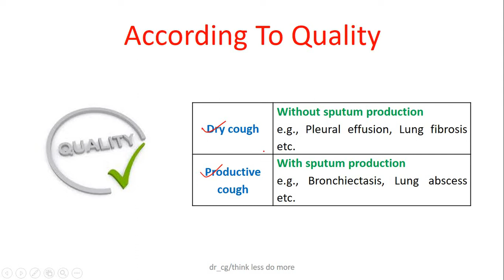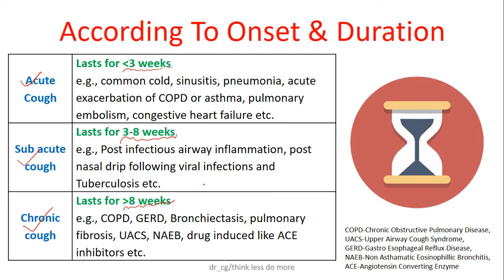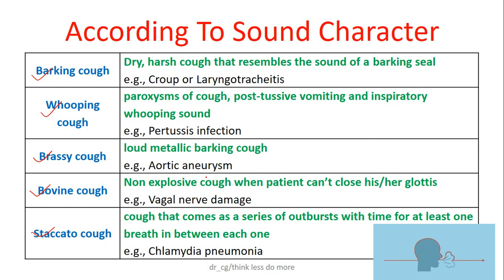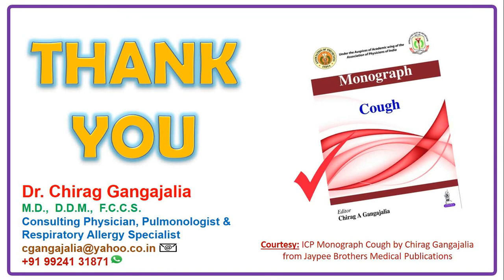Part-3🚀Various Classifications of Coughing🌟Dr. Chirag Gangajalia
Welcome to 🌟 Part-3 of our eye-opening series on Coughing with Dr. Chirag Gangajalia! 🚀 In this episode, we dive deep into the various classifications of cough, uncovering what they mean for your health and potential links to conditions like TB. 🌐 Whether you've experienced a dry, wet, or persistent cough, understanding their types is crucial for diagnosis and treatment. Join us as we explore essential insights that can help save lives! Let's get coughing smarter together!

Coughing is the most common complaint that leads a patient to the doctor. This video explains how to classify the cough as a symptom by various systematic approaches. It can help to identify the cause of coughing and one can do proper treatment.

You can always send your health related queries to me.
As being a doctor, I will definitely try to cover it in my sessions.
My just simple request to all is think less, do more and be happy for being healthy.

What are the three types of cough?
How many types of cough there are?
What are the common causes of cough?
What are the types of cough?
What kind of cough is Covid?
What does Covid cough feel like?
How do I know if my cough is serious?
What is the fastest way to cure a cough?
Why do I have a cough with no other symptoms?